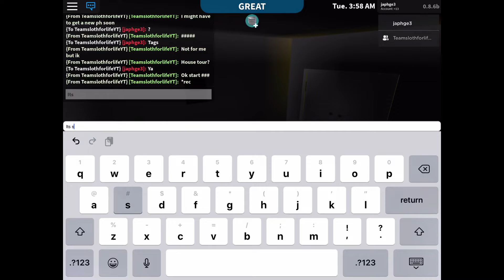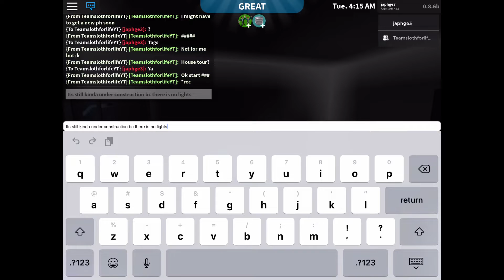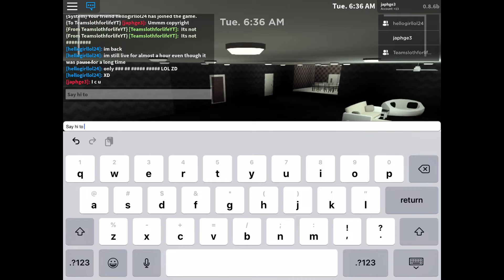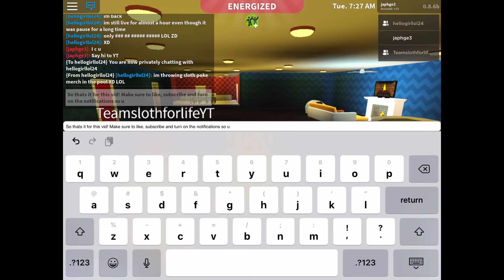ROBLOX BLOXBURG HOUSE UPDATE!!!